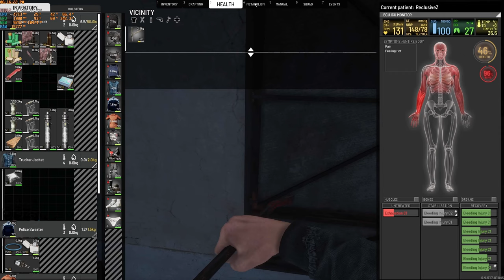Scum 0.95 - Simply Survival: Sayyadina's Escape Room #1. 02-10-2024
Simply Survival Server IP
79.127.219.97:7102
The usual suspects are back for another Scum 0.95 Simply Survival Event. But this time we have all been bagged up and tossed into a random POI converted to an escape room. Do we have what it takes to break loose, collect clues and work together to escape? While fending off swarms of ravenous puppets and deadly mechs. Or will we succumb to our own antics and loot goblin ways and fail!